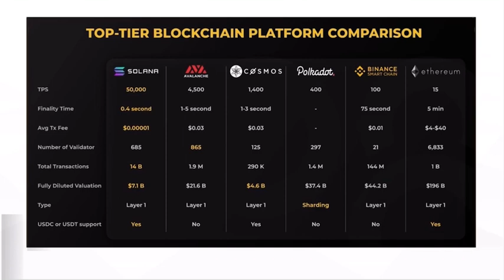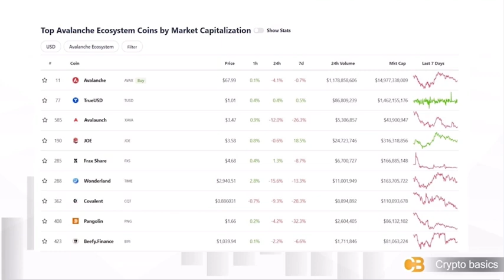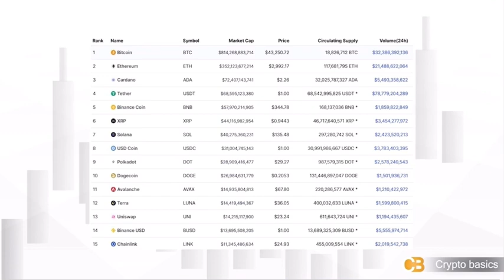What are the best coins to buy or trade in crypto currency | basics of coins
In this video, I have explained about the coins which have strong fundamentals, so before investing in any coin in crypto currency, check the coin fundamentals